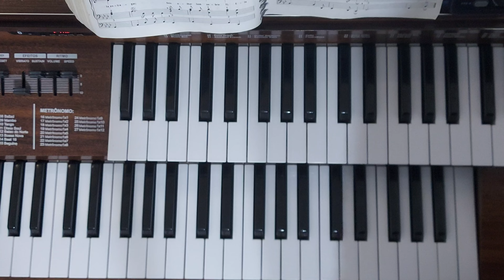HINO 331 PARA ORGANISTAS COM CONTAGEM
Velocidade mínima 66 bpm